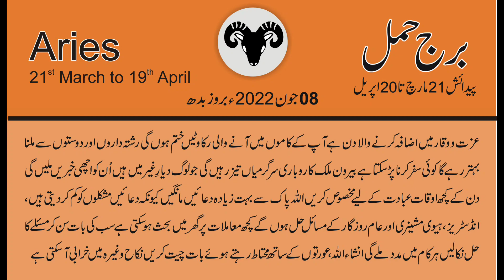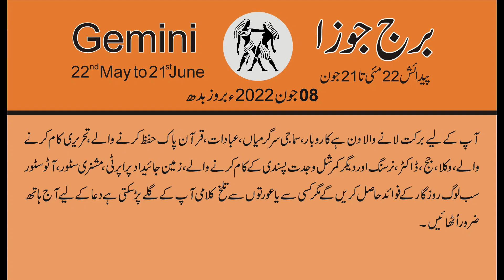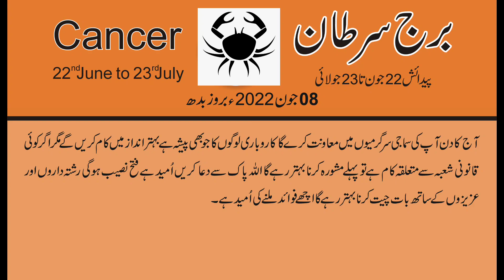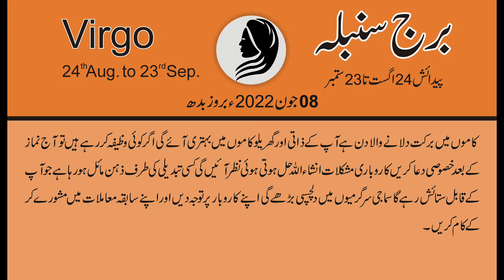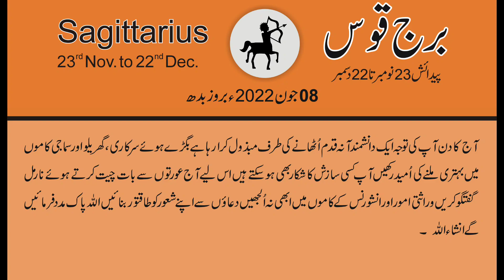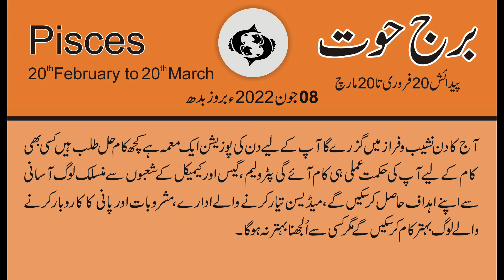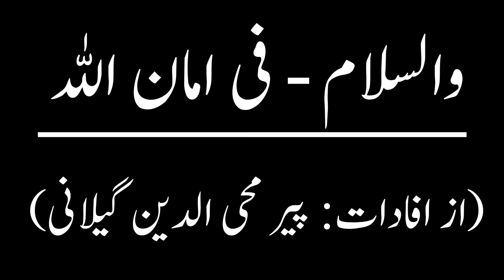08 june جون 2022 | Daily horoscope in Urdu | Aj ka Din Kaisa Rahe ga | Horoscope For Today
08 june جون 2022 | Daily horoscope in Urdu | Aj ka Din Kaisa Rahe ga | Horoscope For Today